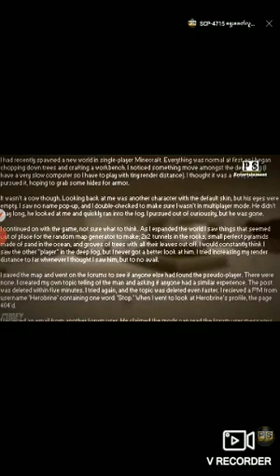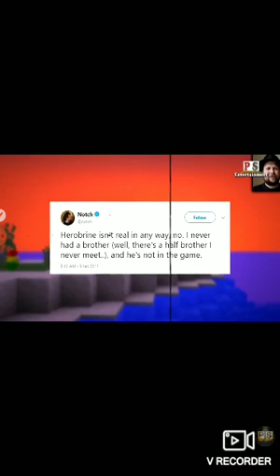1 September 2021